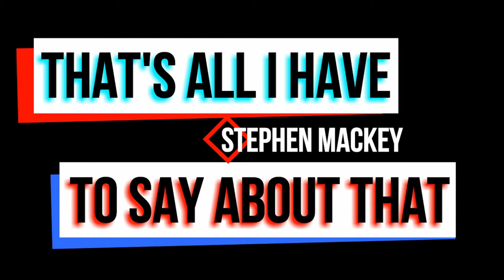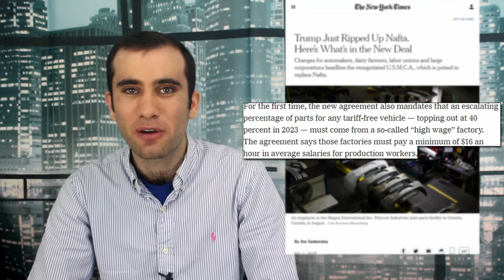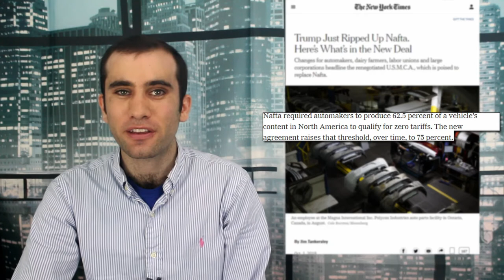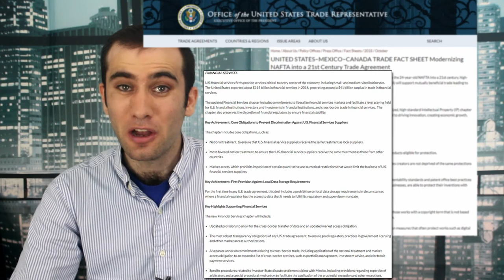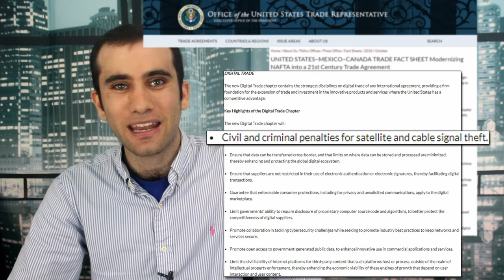NAFTA, NawFTA. Trump’s New “United States Mexico Canada Agreement” (USMCA)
Trump just got Canada and Mexico to sign on to a new trade agreement that brings new protections for dairy, pharmaceuticals, automobiles, and quite a few other industries. Here are some of the major changes Trump made to NAFTA.